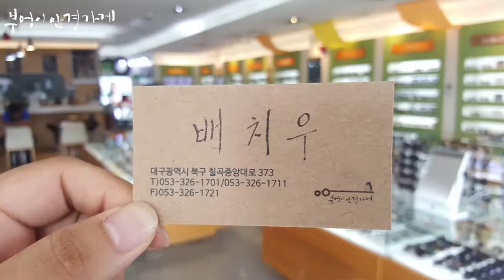SNRD의 WALTER USI모델입니다/부엉이안경가게/대구안경/김천안경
오늘도 폭염주의보 입니다.
부엉이에서 시원한
아메 한잔 하세요.

SNRD의 WALTER USI모델입니다

멋쟁이 배치우 부엉이